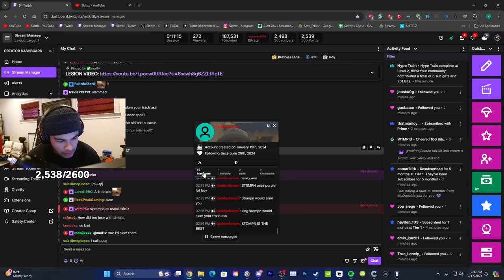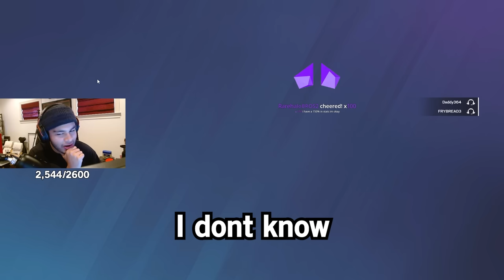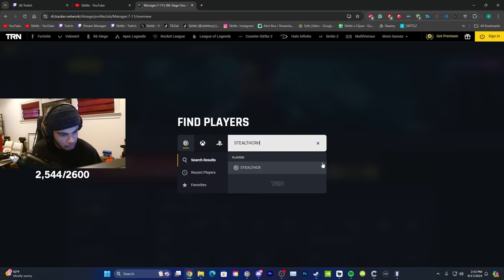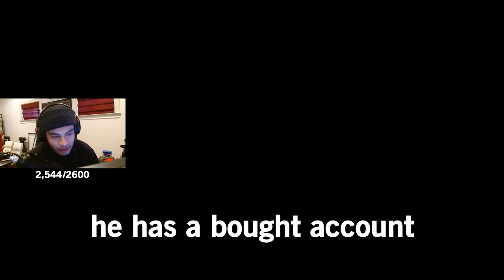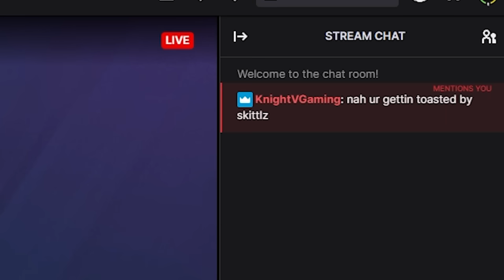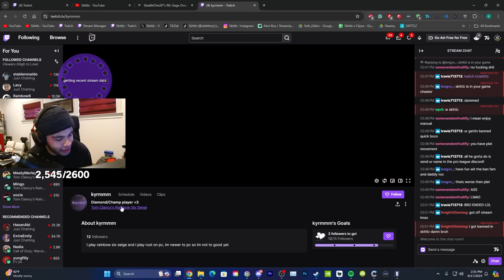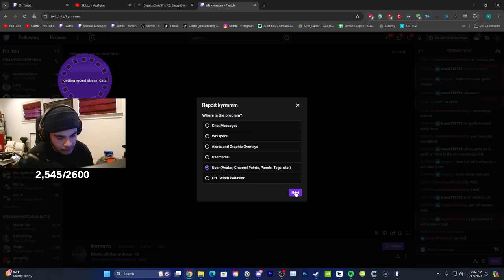I FOUND A CHEATER LIVE STREAMING (TWITCH)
Mouse Sensitivity:

400 dpi
9 vertical
9 horizontal
65 ADS
1.0x: 45
1.5x: 52
2.0x: 59
2.5x: 65
3.0x: 70
4.0x: 87
5.0x: 98
12.0x: 114

Aspect Ratio: 16:10